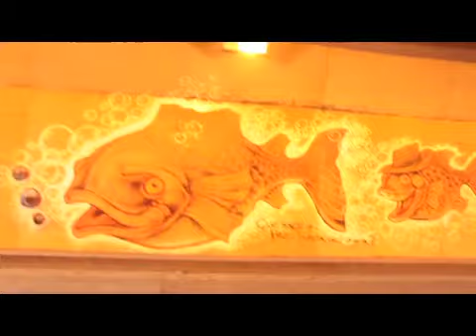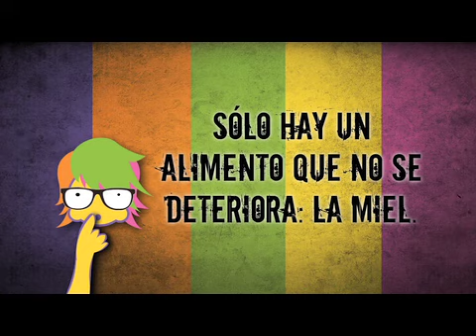programa 32 035